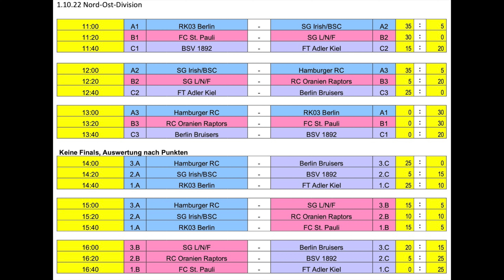RK 03 Berlin - FC St. Pauli /Deutsche 7er-Liga Frauen Nord-Ost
Deutsche Rugby 7er-Liga Frauen Nord-Ost
Turnier 3 in Greifswald
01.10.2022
RK 03 Berlin - FC St. Pauli
15 : 05